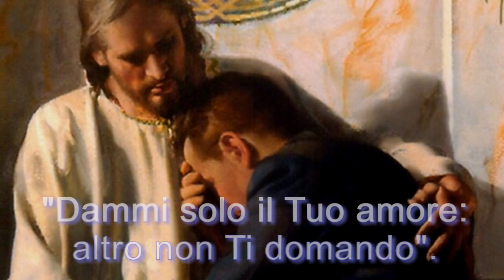IN CAMMINO CON WIND & STRINGS (2) - Ascoltiamo l'Offertorio di Zipoli